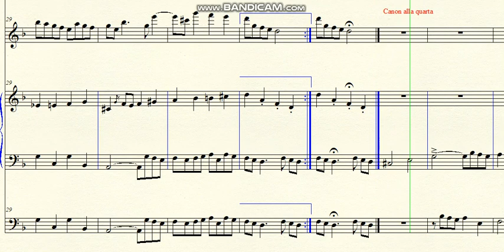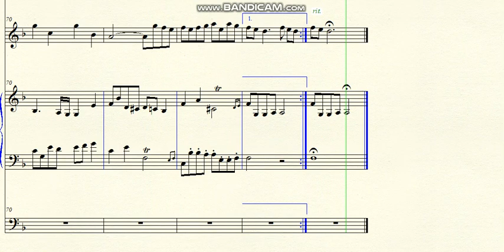DOK 9.100b - Set of Canons for Flute, Harpsichord and Cello (Dm)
~ Theme, Canon in unissono, Canon alla quarta, Canon inverso alla sexta
Brazil - 2024